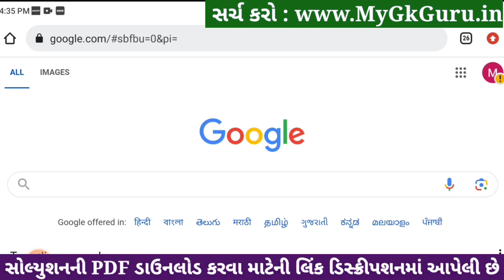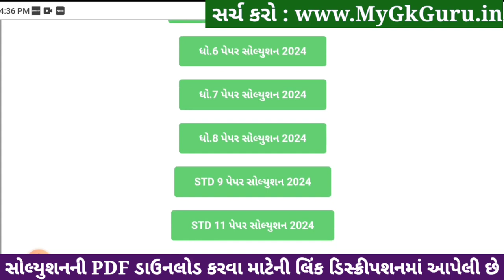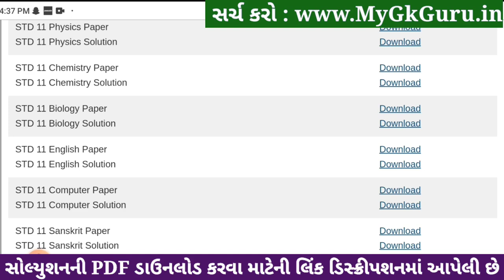Std 11 chemistry paper solution 2024 80 marks, chemistry paper solution 2024 std 11 Varshik pariksha